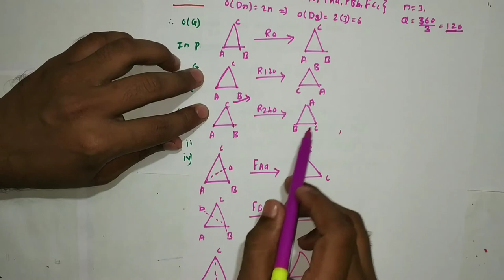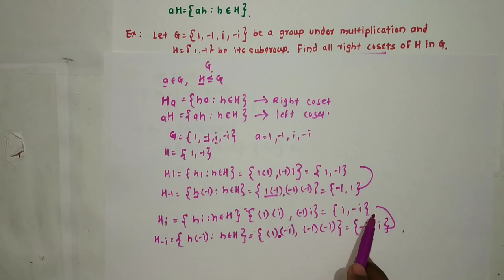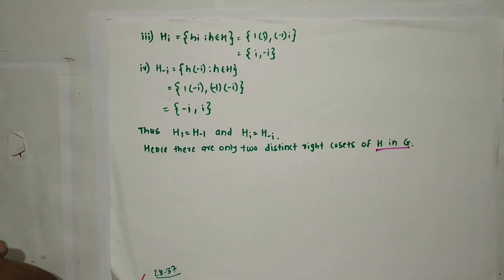Lecture 16 on Theorem Every Subgroup of Cyclic group is Cyclic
Covered topic is Every Subgroup of Cyclic group is Cyclic.